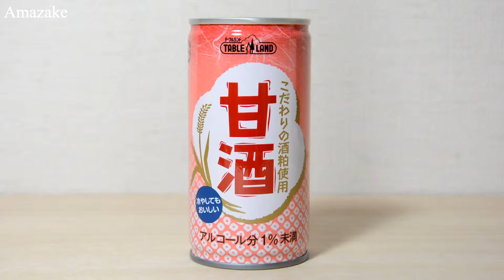Amazake [Japanese food] 甘酒 こだわりの酒粕使用 アルコール1％未満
It is Amazake in a can.
It's the same size as a canned coffee, so you can easily carry it, or you can warm it up and drink it deliciously.
As it takes a little time to make sweet sake, it is very useful because you can feel free to have sweet sake in it.

缶に入った甘酒です。
缶コーヒーと同じようなサイズなので、気軽に持ち運びも出来ますし、温めておいしく飲むこともできます。
甘酒を作ると少し手間がかかりますので、こういった間に入っている甘酒だと気軽に飲めますのでとても便利がいいです。